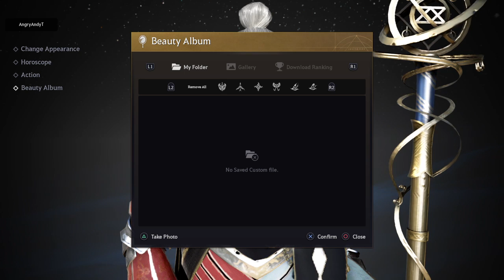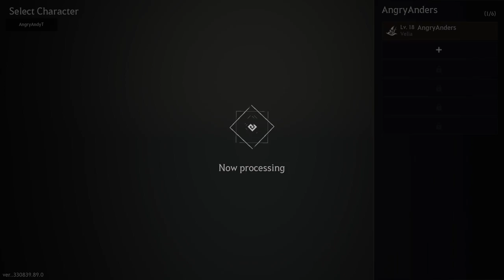FREE TO PLAY | Black Desert LIVE! Early Access Beta | Angry Andy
Video gamer and streamer. My gaming adventures are too good to forget, let's share the memories!
Games include Fortnite, and general RPGS. Mostly, Fortnite though.

Creator Code: ANGRYANDY